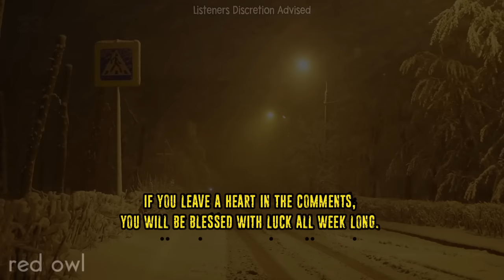19 Allegedly True Scary Trucker Horror Stories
19 Allegedly True Scary Trucker Horror Stories